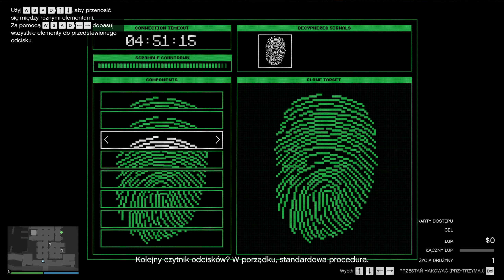GTA ONLINE THE CAYO PERICO HEIST FINALE [ SOLO]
Jeśli się podobało to zostaw suba i łapkę w górę ;)

ZAPRASZAM NA KANAŁ PABLA KTÓRY NAGRYWA SWIETNE GRY MOBILNE